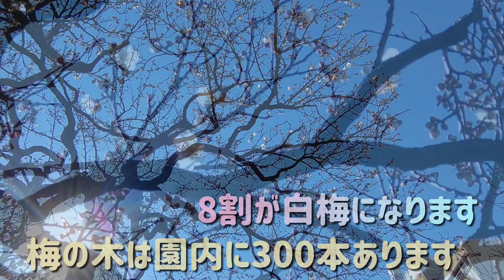湯島天神 梅まつり 2月8日~3月8日 梅の花の見頃は2月下旬 2022年2月7日撮影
文京区湯島の湯島天神の映像です。2月8日から3月8日まで梅まつりが行なわれます。境内には沢山の露店も準備万端です。
梅の木は300本ありますが、8割が白梅になります。花の開花は早咲きの物は白梅、紅梅と数本程咲いてますが、全般的には2月下旬頃が見頃になりそうです。

BGM   ドーバーシンドローム さん
楽曲　陽だまりの中で
作者　のる さん

楽曲　陽だまりクラブ
作者　shimtone さん